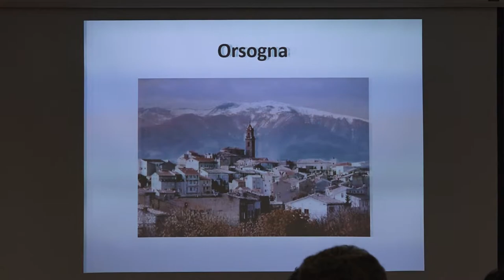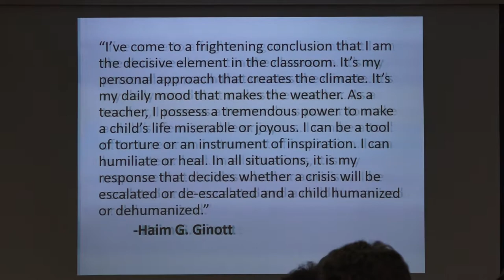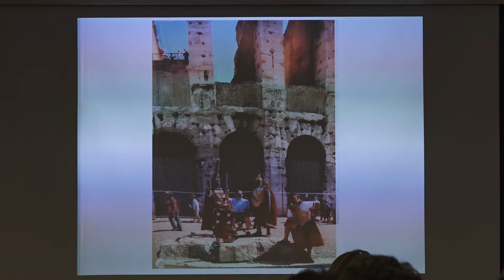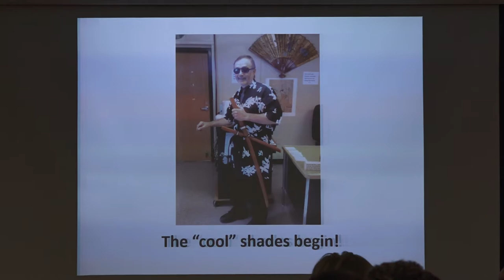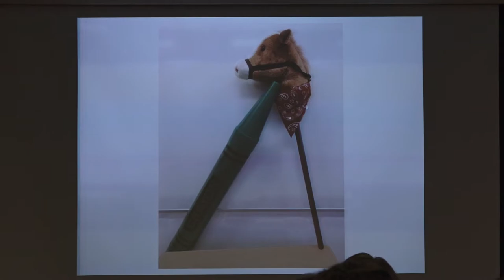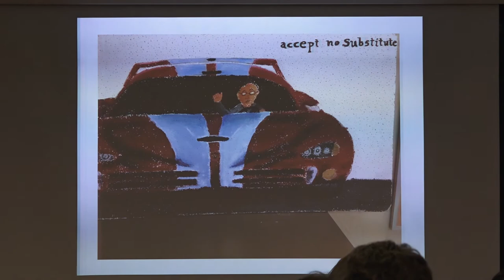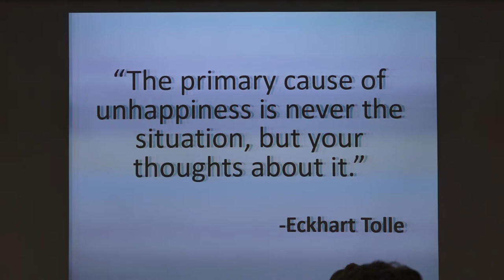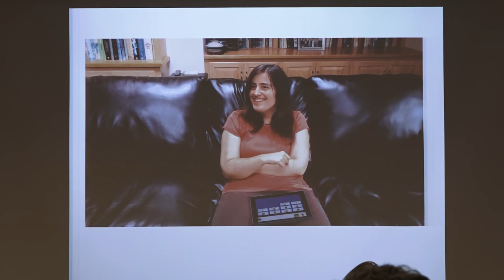Flint Memorial Library - An Evening With Nick Damiano - (06/09/16)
Join us for a discussion with North Reading middle school history teacher and author, Nick Damiano. He'll be talking his new memoir, Nick Damiano: A Memoir, as he reflects on life, love, and learning. The three 'L's!

Originally recorded on June 9th, 2016